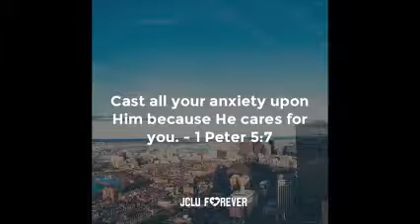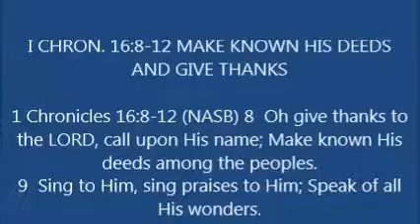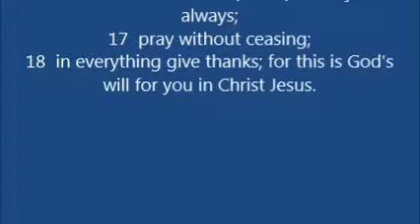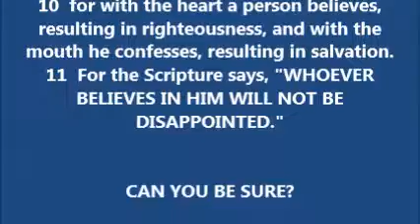THOUGHT FOR THE DAY PASTOR PETE 09 11 2017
1 CHRON. 16:8-12 GIVE THANKS